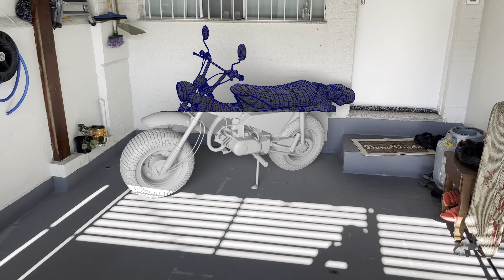Suzuki RV 90 - 3D Artist - Daniel Braga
I modeled this Suzuki RV 90 motorcycle as a freelancer for ÁtomoVFX studio. For my personal portfolio, I textured it and created this video.

Software used: Maya, V-ray, Substance Painter, Photoshop, PFtrack, and After Effects.